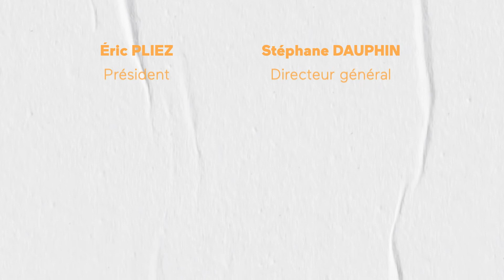Meilleurs vœux !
🎊 Paris Habitat vous souhaite une belle et heureuse année 2021 !